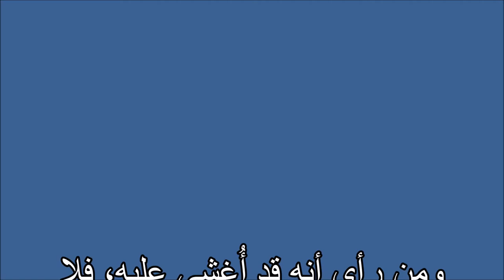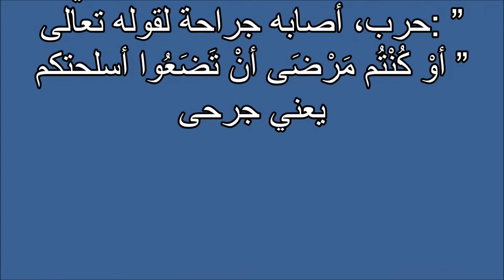تفسير احلام اغشي عليه Tafsir ahlam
تفسير,
ابن سيرين,
تفسير احلام ابن سيرين,
تفسير حلم,
تفسير الاحلام للامام الصادق,
مفسر الاحلام,